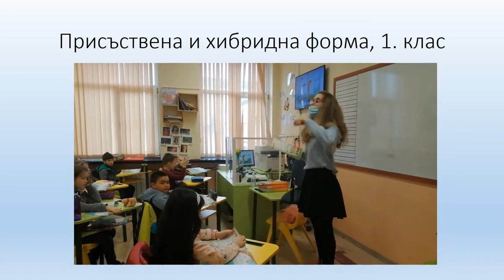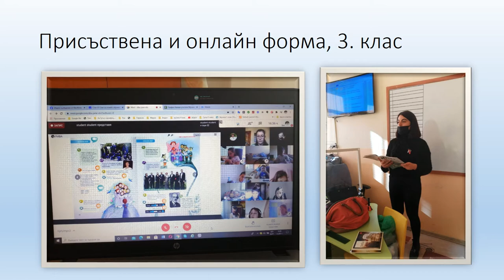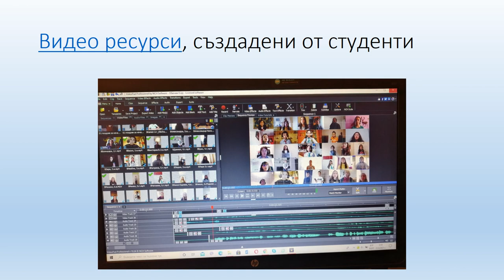Текуща педагогическа практика, презентация за Катедрен съвет, 26.04.21